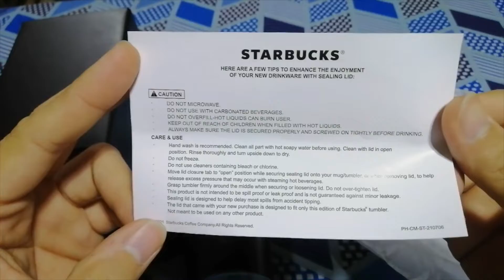UNBOXING: Starbucks Tradition 2021 Tumbler with Pouch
A different collectible this year, instead of the usual planner, I chose the Tumbler with Pouch. No doubt, this is indeed one of a kind; meant to be used and not just to be kept.

P.S. Appreciation is extended to those who helped me complete the required number of e-stickers! 'Til next year! :-)